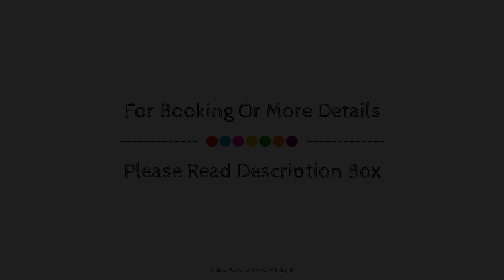Amigo Inn Siargao, Siargao Island, Philippines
Searching For
1. Amigo Inn Siargao - Siargao Island
2. Amigo Inn Siargao - Siargao Island Virtual Tour
3. Amigo Inn Siargao - Siargao Island Rooms
4. Amigo Inn Siargao - Siargao Island Amenities
5. Amigo Inn Siargao - Siargao Island Videos
6. Amigo Inn Siargao - Siargao Island Offers
7. Amigo Inn Siargao - Siargao Island Deals
Audio Credit:
Track Title: Subway Dreams
Artist: Dan Henig